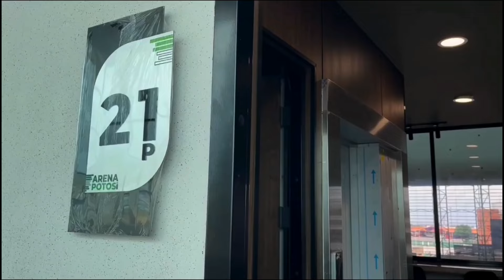🥳 ¡YA ESTÁ LISTA! 🤩 🏟️ La Arena Potosí será inaugurada en los próximos días 🎉